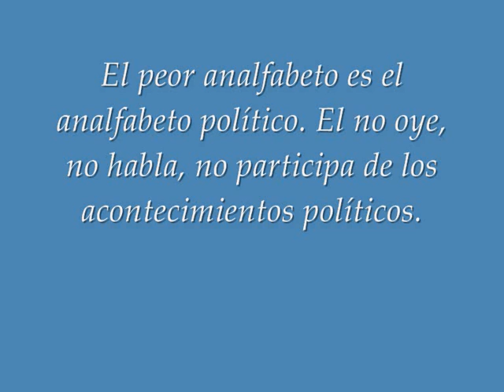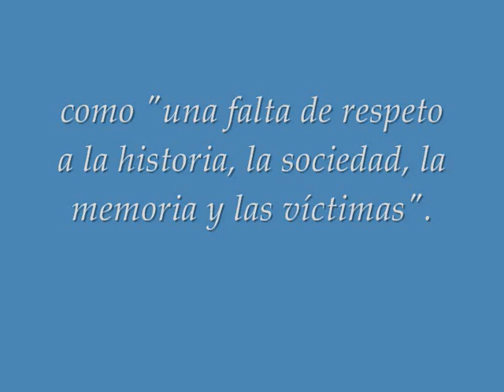burro y mala leche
Lacalle y su mala leche con los uruguayos desaparecidos y sus familias.